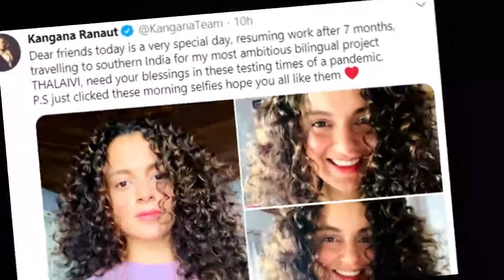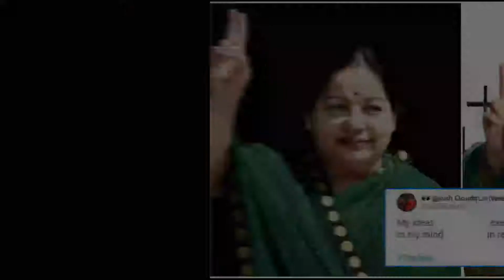spotting Shah Rukh Khan in KKR match | NCB has given clean chit to Deepika, Sara,Shraddha? Thalaivi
spotting Shah Rukh Khan in KKR vs RR match | NCB has ‘almost’ given clean chit to Deepika Padukone, Sara Ali Khan, Shraddha Kapoor,Thalaivi Movie Update
Shah Rukh Khan KKR,
Shah Rukh Khan Drugs,
Shah Rukh Khan Sushant Singh Rajput,
Shah Rukh Khan In IPL,
Shah Rukh Khan Dubai,
Shah Rukh Khan Daughter,
Shah Rukh Khan Interview,
Drugs Sara Ali khan,
Drugs SARA NEWS,
Sara Drugs Case,
Bollywood Drugs case,
Deepika Drugs,
Shraddha Drugs,
Thalaivi Trailer,
Thalaivi,
Thalaivi Teaser,
Thalaivi Movie Trailer,
Thalaivi Full Movie,